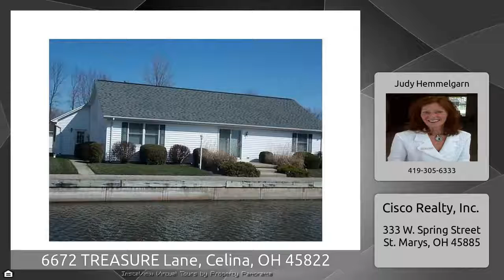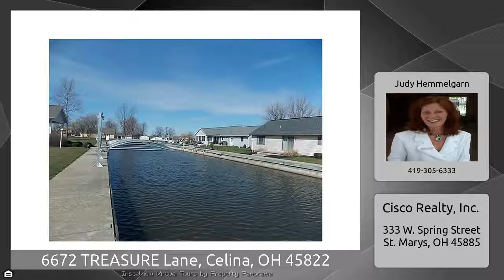6672 TREASURE Lane, Celina, OH 45822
The Virtual Tour for the property at 6672 TREASURE Lane, Celina, OH 45822 selling for $164,900 Other homes for sale by Judy Hemmelgarn of Cisco Realty, Inc. This Beautiful Channel Front Home Offers All The Joys Of Lake Living! Open Floor Plan Making It Sooo Easy To Entertain Your Family And Friends! Features Three Bedrooms, Two Full Baths, Utility Room, Great Room, Kitchen Plus Two And 1/2 Car Attached Garage. Seawall And Cap Plus Access To The Lake Right Out Your Own Back Door. The Owners Of This Perfect Lake Home Have Had Years Of Wonderful Memories With Family And Friends. If You Want To ...